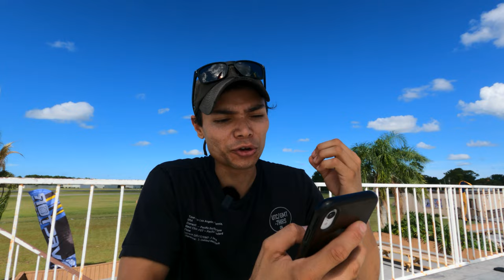Skydiving Tips for Dummies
Here some Solid advice you should be doing daily
a. acquire knowledge and make a continuing effort to increase and improve that knowledge
b. practice and prepare for both the expected and the unexpected
c. evaluate the risk factors
d. accurately evaluate personal capabilities and limitations
e. stay alert and aware of surroundings
f. keep options open
g. exercise good judgment

14 commandments of skydiving;

1. Cloud Clearance - Do not fly NEAR or THROUGH clouds (4–D, page 57)
2. Don't get complacent. Safety is EVERYONE'S responsibility.

3. No alcohol or drugs Pre-flight (Section 2-1 Chapter F)

4. Know jump run direction, ground and surface winds before each individual jump (Section 2-1 Chapter H + K)

5. Know your gear. Gear checks are cool. Don’t be afraid to scan other jumpers gear on the ground or in the plane. You may save a life. (Section 2-1, G, point 1D)

6. Be in the loading area at 5 minute call to organize exit order. Know others pull altitude and what groups are doing.

7. Know & Agree on flight / landing pattern direction with other jumpers

8. Plan the dive. Dive the plan.

9. Review your emergency procedures before every jump. Be mentally prepared for malfunctions and always be ready to perform your emergency procedures.

10. Seat Belt & Helmet on and buckled during taxi, take off and landing (Section 2-1 chapter B point 2)

11. Spot before jumping , give appropriate time delay between jumpers / groups

12. Pull before minimum opening altitude (5k, 3k or 2.5k license dependent) (Section 2-1, Chapter I)

13. Keep your head on a swivel and look for other canopies during your entire canopy flight.

14. No Low Turns. If you are low use flat turns.

Bonus; Have fun and enjoy!!
That’s why we’re all here. Till next time.

Be sure to like the video por favor, it helps the YT Algorithm.
Share the video with your homies or mom or dog and even your next door neighbor. Somebody, anybody.

*Make a Wish music softly plays in the background*